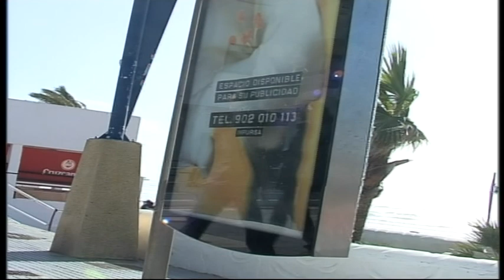INTENTO DE ROBO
La Policía Local detiene a una mujer por su presunta implicación con un intento de robo en un comercio de la Calle Ancha. Los hechos se produjeron este fin de semana. Se la acusa de participar, supuestamente, en un delito de robo con fuerza en las cosas.